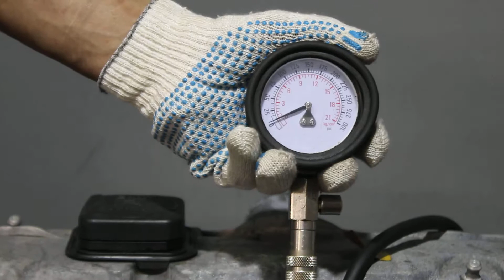Двигатель BMW для 5-серия E60/E61 2003-2009;3-серия E90/E91 2005-2012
Описание двигателя Двигатель BMW для 5-серия E60/E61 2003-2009;3-серия E90/E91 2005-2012
2.5Л. 24V 2006Г. КОМПРЕССИЯ: 1Ц:12 2Ц:12 3Ц:12.5 4Ц:12 5Ц:12.5 6Ц:12 N52B25A 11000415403